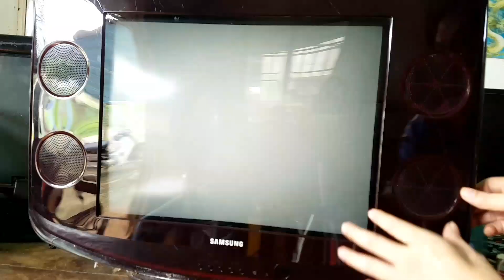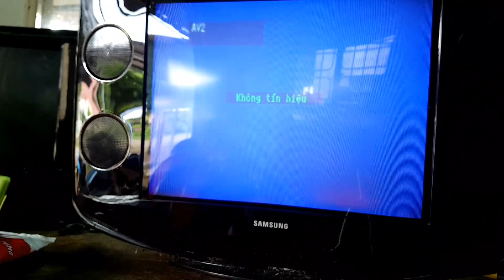HƯỚNG DẨN SỬA TIVI (CỦ)CRT.KHÔNG VÀO ĐIỆN.DIRECTIONS TO REPAIR TV (LONG-TERM) CRT. NO POWER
Tivi crt samsung mất nguồn,không vào điện.rất hay thường gặp..thanh dung gold hướng dẩn cho các bạn tự sửa.rất dể hiểu.dể làm.